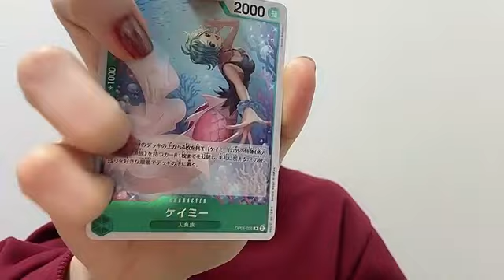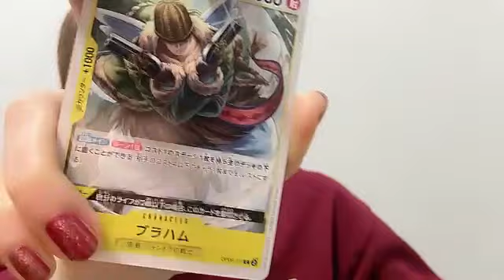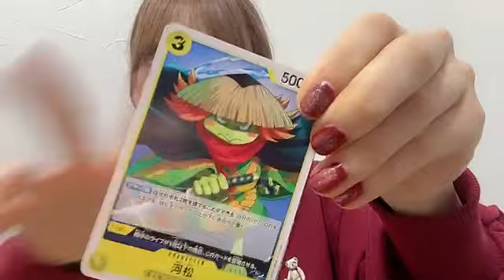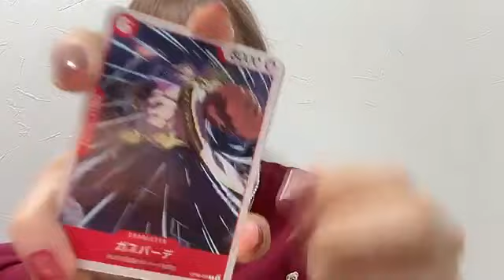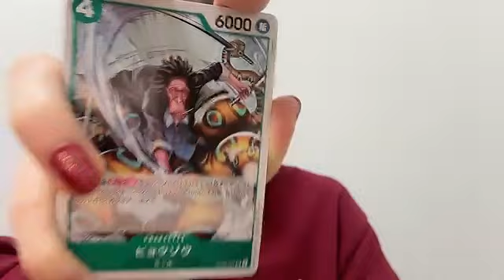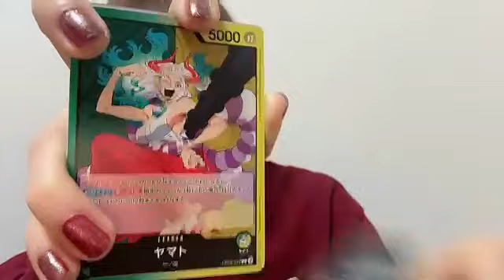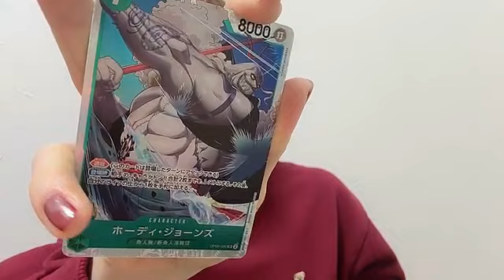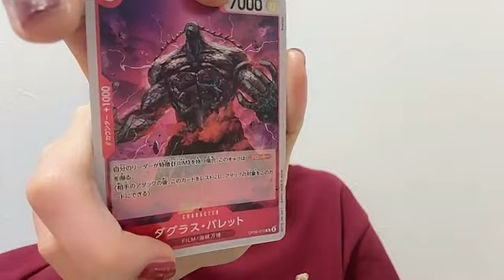2023年12月10日 23時15分43秒 倉野尾 成美（AKB48）